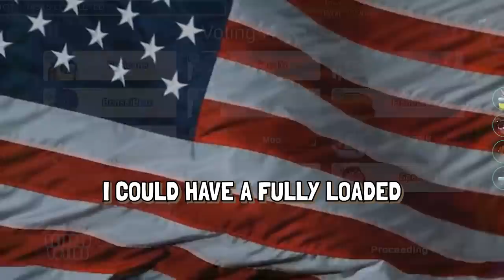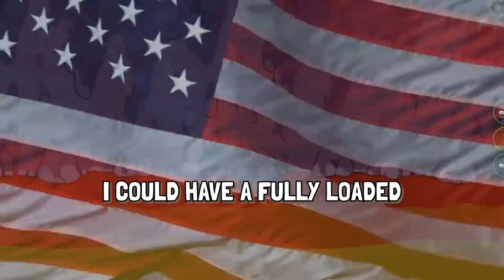Among Us but the Biggest Choke Ever